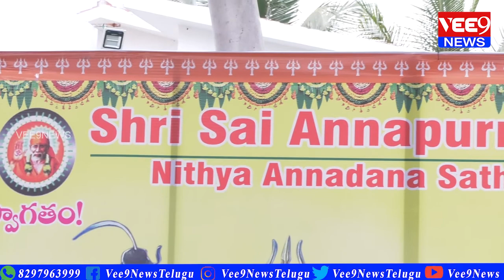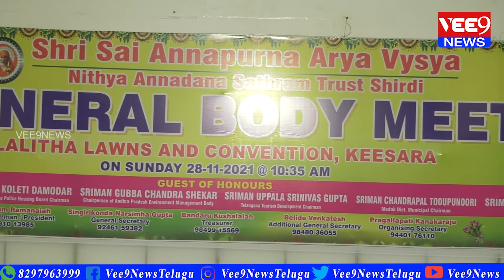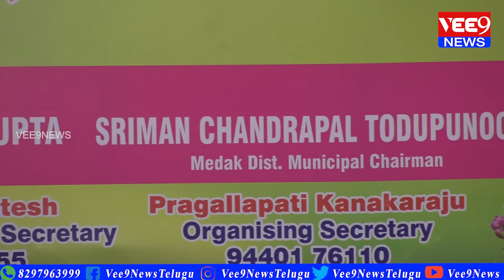కీసర లలిత కన్వెన్షన్ లో ఘనంగా కార్తీక వనభోజన మహోత్సవం | keesaragutta || Vee9 News